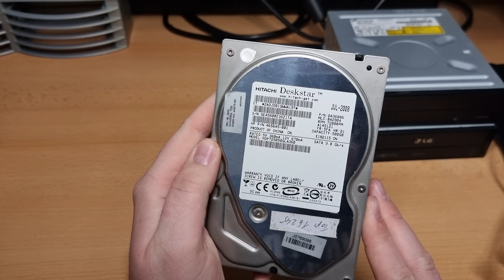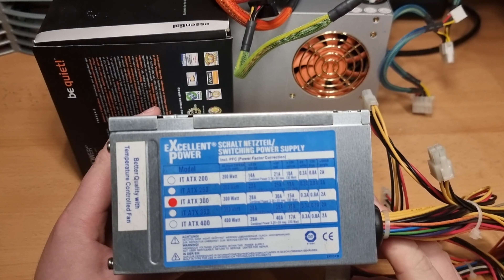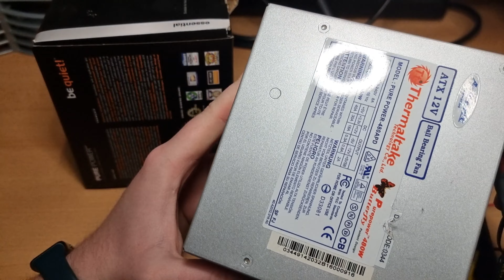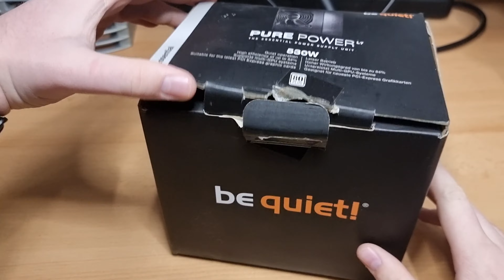300€ Gaming PC Konvolut! | 5 PCs, GTX 770, Dell, i5, Asus, Überraschungen | Review, Vorstellung, Set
Kamera: Samsung Galaxy S21 Ultra

Mikrofon: Rhode NT-USB